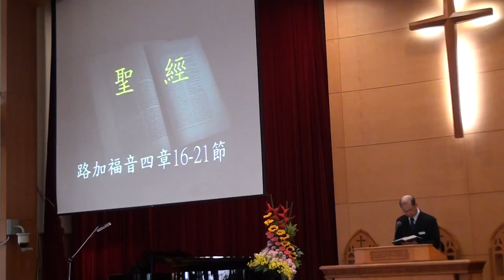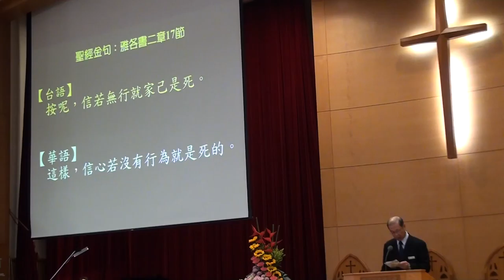20170219台語禮拜 啟應文